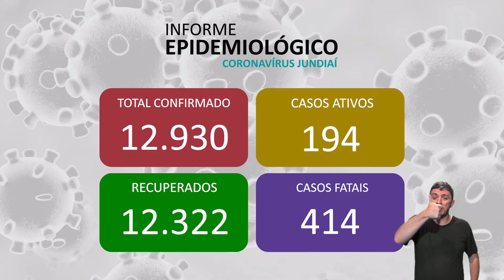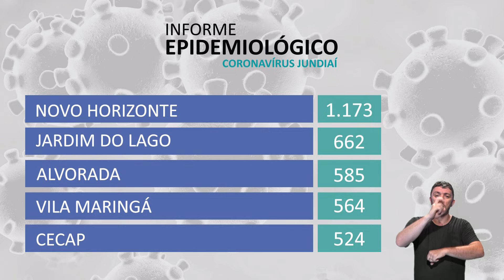Boletim Epidemiológico Coronavírus 09/10/2020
Acompanhe agora os dados atualizados de Jundiaí, Brasil e mundo no Boletim Epidemiológico Coronavírus desta sexta-feira (9). Nenhum óbito foi registrado na data de hoje.